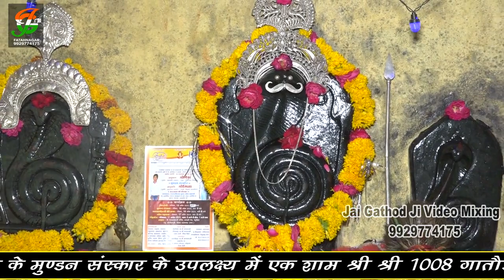गातोड जी बावजी की कथा 02 ll धर्मराज बडीसादडी ll महूडिया लाईव ll jaj gathod ji video mixing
* bhajan#गातोड जी बावजी की कथा 02
* Singer-धर्मराज बडीसादडी
                                                                                                                                                                                                                                                                                                                                                                                                                                                                                                                                    रिकोडिग -  Jai Gathod Ji Video Mixing , Fatenager
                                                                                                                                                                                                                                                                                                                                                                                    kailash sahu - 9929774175